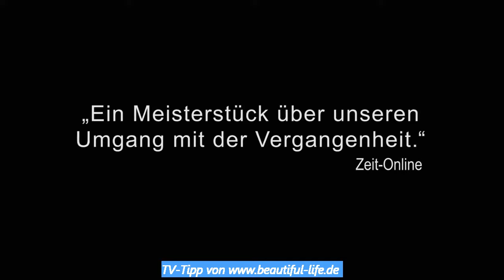2013 Trailer Deutsch (TV Tipp von 27.05.2020)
Le passé – Das Vergangene (Originaltitel: Le passé) ist ein französisch-italienisches Filmdrama von Asghar Farhadi aus dem Jahr 2013 mit Ali Mosaffa und Bérénice Bejo in den Hauptrollen.

TV-Tipp vom 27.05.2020, 20:15 - 22:20, ARTE

Deutscher Titel Le passé – Das Vergangene
Originaltitel Le passé
Produktionsland Frankreich, Italien
Originalsprache Französisch, Persisch
Erscheinungsjahr 2013
Stab
Regie Asghar Farhadi
Drehbuch Asghar Farhadi
Massoumeh Lahidji (Adaption)
Produktion Alexandre Mallet-Guy
Musik Evgueni Galperine
Youli Galperine
Kamera Mahmoud Kalari
Schnitt Juliette Welfling
Besetzung
Bérénice Bejo: Marie Brisson
Ali Mosaffa: Ahmad
Tahar Rahim: Samir
Pauline Burlet: Lucie
Elyes Aguis: Fouad
Jeanne Jestin: Léa
Sabrina Ouazani: Naïma
Babak Karimi: Shahryar

(Quelle: Wikipedia)